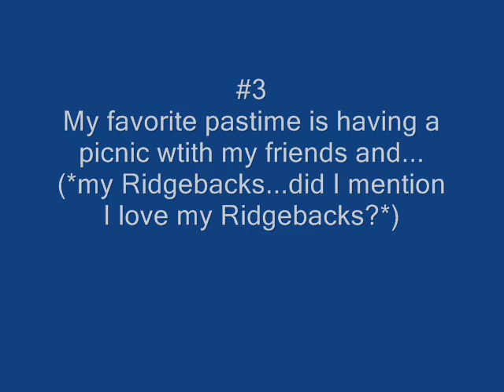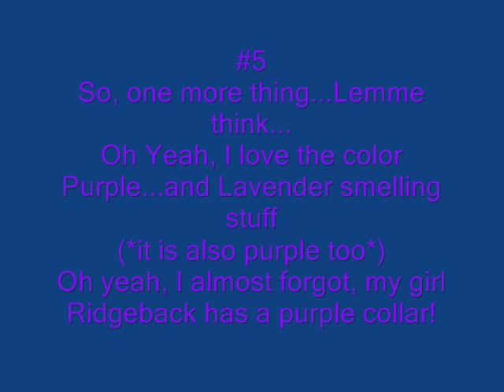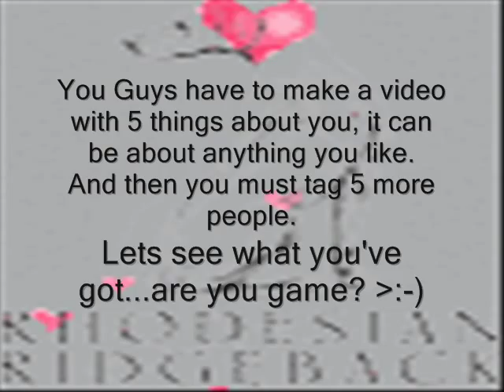I got tagged! X-D (by Sarikalol so you cant tag them again)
Five Things About Me...